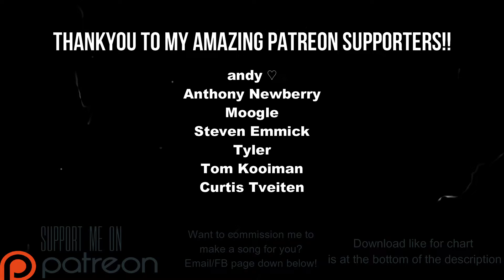RUM - Skate Shop Skitchin' Drum Charts (Phase Shift Custom)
New song Commissions for RadicalRichard19!!

Link to chart (Works on Rock Band 3 and Clone Hero PTB aswell as normal pro drum charts)